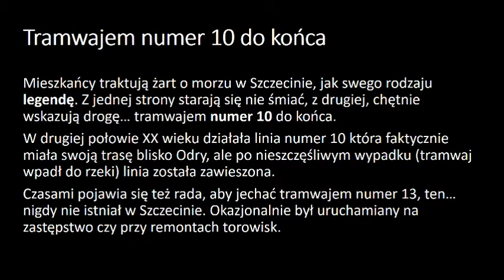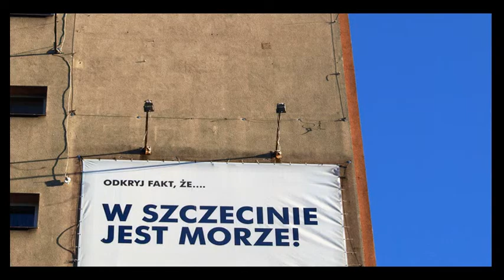Szczecin leży nad morzem... od zawsze! -Galeria oraz fakty i mity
Wybaczcie, dziś nie będzie o Androidzie ani AndroidTV. Dziś będzie o wakacjach nad morzem... :)

Wiecie gdzie leży Szczecin? Nad którym morzem? Którędy dostać się na plażę? Którym tramwajem? Zaskoczę Was, jeśli napiszę, że Szczecin od zawsze leżał nad morzem? Tak? No to zapraszam Was do obejrzenia tego materiału Video.

Na filmie krótko wyjaśniam, o co chodzi z morzem w Szczecinie i dlaczego to jest takie zabawne, ale też dlaczego bierzemy to na poważnie.

... zbieram ciekawostki o morzu w Szczecinie.

Zabawne prawda? Ale prawda leży po środku co wyjaśniam na filmie.

Szczecin tak naprawdę nie leży nad morzem, ale od wielu lat dużo się mówi o morzu w Szczecinie. W jednym z odcinków Matura to bzdura, autorzy programu pokazali jaką wiedzę o Szczecinie mają mieszkańcy polski. No cóż, z jednej strony jest to zabawne, z drugiej strony przerażające.

Szczecin przecina rzeka Odra, która od krawędzi Trasy Zamkowej (nitka wjazdowa do centrum) stanowi morskie drogi wewnętrzne. Wg. przepisów, leżymy nie tyle nad morzem, co nad wodami morskimi... a od morza tak naprawdę dzieli nas dobre 55 km w linii prostej.

Dodatkowe informacje o autorach fotografii znajdziecie na stronie Zapraszam Was także do śledzenia Facebooka. Jeśli macie jakieś pamiątki z nad morza w Szczecinie, dajcie znać w komentarzu

Na stronie znajdziecie także informacje dot. The Tall Ships Races 2017 oraz Dni Morza 2017. Zapraszam do śledzenia.